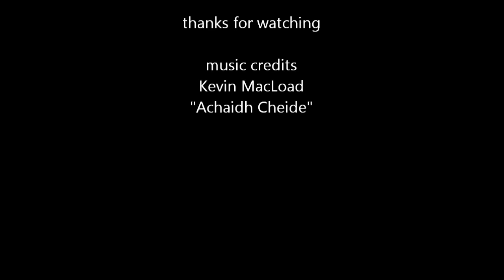games day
openning vid for my Gamesday pics